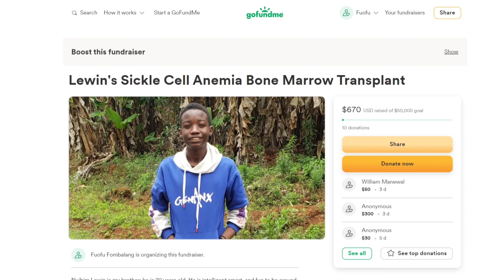The Tesla Bot Is Ready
Tesla has teased its next electric car with a new image of the silhouette, and Elon Musk says it is already being built.

Today, Tesla held its annual shareholder meeting. While CEO Elon Musk said that the meeting was not the right place to make a new product announcement, he still decided to tease Tesla’s next car.

During the presentation, Musk confirmed that Tesla is currently working on two new vehicles that the automaker has yet to unveil. As the CEO discussed those, Tesla showed this silhouette of what is believed to be its next vehicle:

Interestingly, Musk added that this vehicle is not being “designed” but is being “built.”

It’s not exactly clear what he means by that. Typically, the CEO uses this language for production, but he could mean the company is “building” a prototype.

Either way, the image is a render and not an obscured picture.

Tesla has been expected to bring to market a smaller electric hatchback, often referred to as the “$25,000 Tesla” or sometimes “Tesla Model 2.”

Recently, what appears to be a Tesla prototype built on a Mazda was spotted being tested in China, where Tesla said it would design and build its next vehicle.